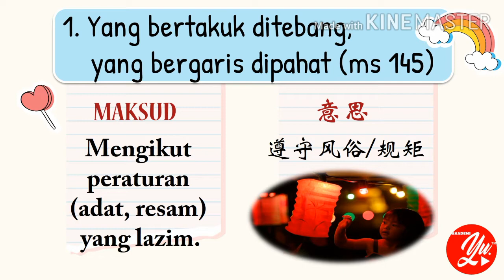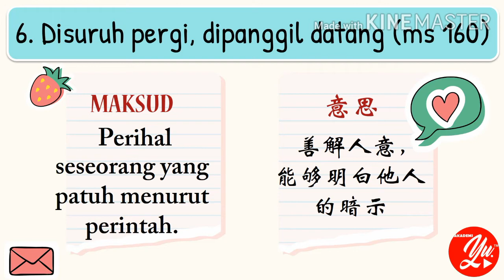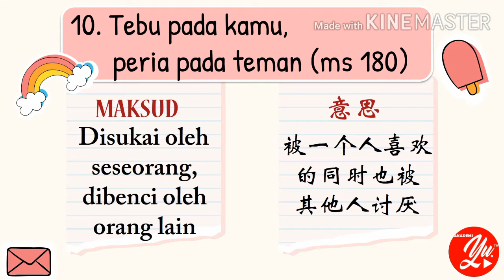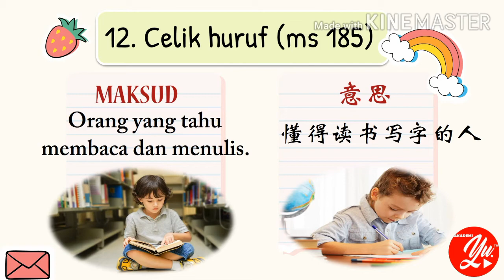PERIBAHASA BUKU TEKS TINGKATAN 5 KSSM : SIRI 3